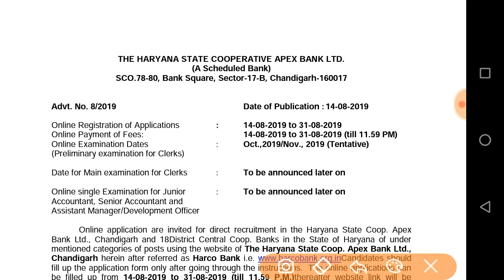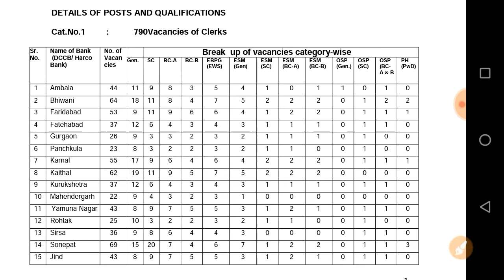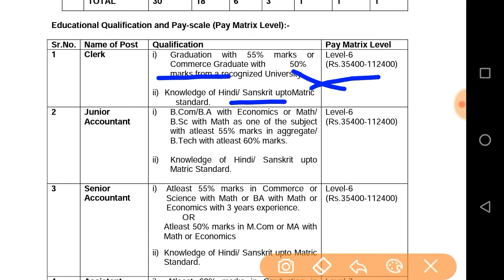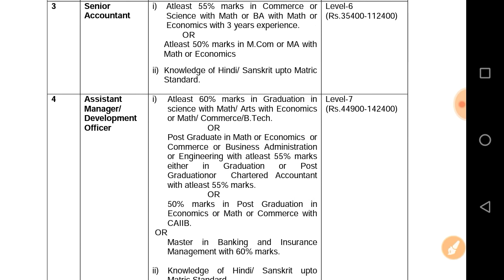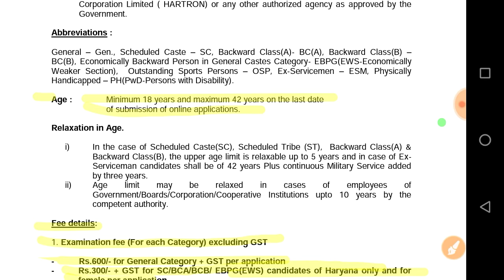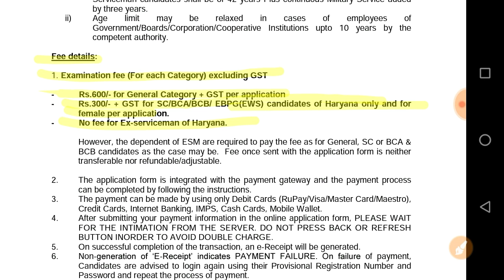सुनहरा मौका - हरियाणा में क्लर्क(791) व अन्य पदों पर आई बड़ी भर्ती । वेकैंसी -1000+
Hello Friends

harco bank

best coaching center for govt jobs,bank jobs 2019,vacancy in banks,